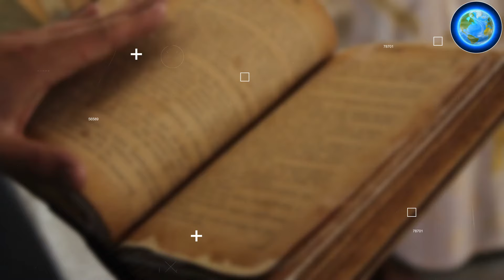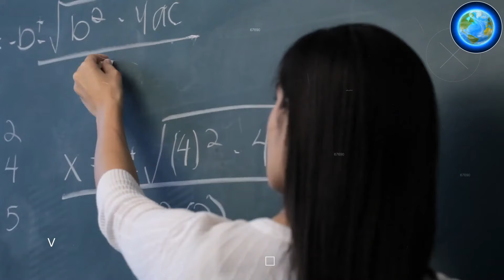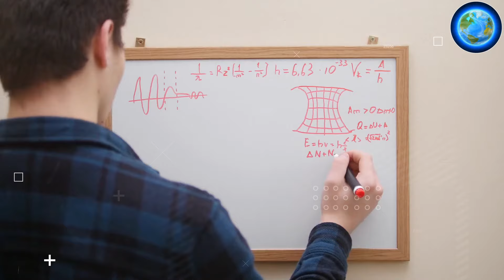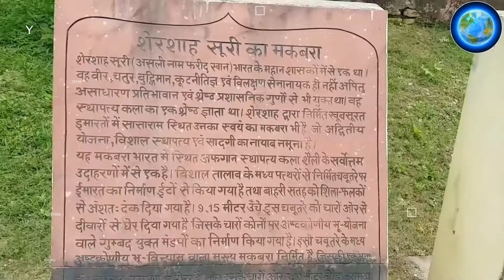बिहार में होता है यह सब खुलेआम || Intresting Facts About Bihar??? True History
बिहार में होता है यह सब खुलेआम ||
bihar tourest place,
bihar tourist places,
बिहार टूरिस्ट प्लेस,
bihar tourist places in hindi,
bihar tourist place,
bihar tourist places in bengali,
bihar tourist places tamil,
bihar tourist places status,
bihar tourist places in telugu,
bihar tourist places videos,
bihar tourist places shorts,
bihar tourist places in summer,
muzaffarpur bihar tourist place,
aurangabad bihar tourist places,
bihar rajgir tourist places,
bihar mein tourist place,
tourist places near bihar,
bihar ke tourist places,
bihar biggest tourist places rajgir glass bridge nature,
tourist places in sasaram bihar,
bihar ghumne ki jagah,
bihar me ghumne ki jagah,
assam me ghumne ki jagah,
असम में घूमने की जगह,
up ghumne ki jagah,
bihar tourist places rajgir,
बिहार में घूमने का जगह,
बिहार के पर्यटन स्थल,
बिहार पर्यटन स्थल,
gaya bihar tourist places,
अंकुरण क्या है,
ऋषिकेश टूरिस्ट प्लेस,
rishikesh kumar,
rishikund munger bihar,
ऋषिकेश कौन से राज्य में है,
ऋषिकेश कहां पड़ता है,
बिहार में घूमने वाली जगह,
गोहाटी के दर्शनीय स्थल,
gaya bihar me ghumne ki jagah,
छत्तीसगढ़ पर्यटन स्थल,
bihar tourism,
झारखंड रेलवे स्टेशन,
patna ghumne ki jagah,
टूर गाइड क्या है,
घुश्मेश्वर नाथ धाम,
बिहार टूरिज्म,
राजगीर घूमने का जगह,
राजगीर टूरिस्ट प्लेस,
बिहिया स्टेशन,
bihar tour,
rajgir me ghumne ki jagah

Note 3 : All photos with the videos and script remain the property of their respectful owners. If any of your photos is featured in my videos and if you want to remove or want credit then kindy contact me through mail which is given in my channel about section. THANK YOU.